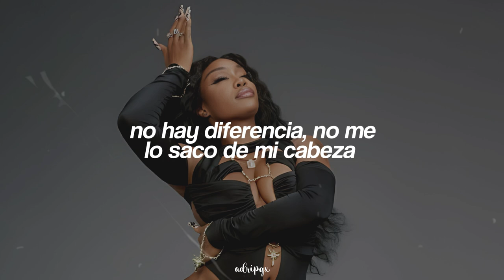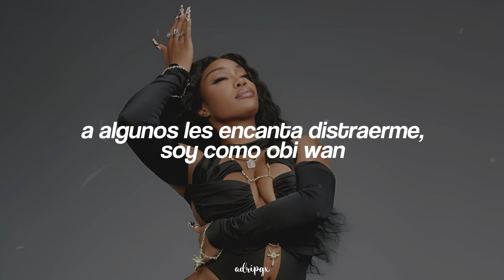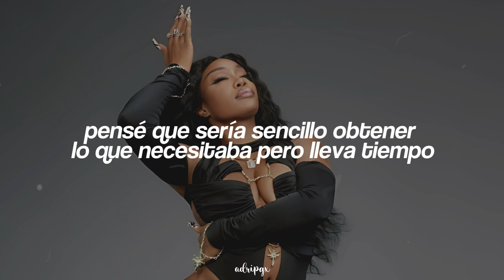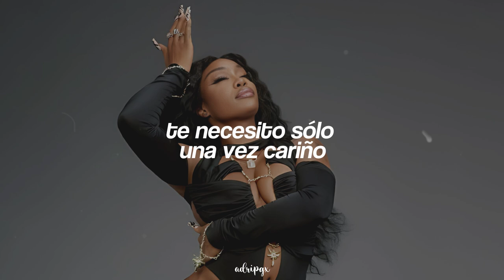sza feat. don toliver - used (sub. español)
sza feat. don toliver - used (Traducida/Subtitulada al Español)
sza feat. don toliver - used (Sub Español/Lyrics)
sza feat. don toliver - used (English Lyrics/Sub Español)

twitter and instagram: @adripgx

// Lyrics //

Yes, I've been used to being used like this
Ain't no difference, I'm immortalized in my thoughts
Praise to the most high for protection
Over my most prized possessions
Talkin' 'bout my sanity's at a 6.7
Handing out poinsettias
To my dead homie mothers, prayin' they feel better
Might get shit mindin' my business
Might get shit sharing my vision
Might as well, can't tell if it's even worth
Conversation, need a prayer, do it even work?
All that's for real is forever
Moments stolen taste better
I've been ridin', ridin' through this cold world
Thought you had another, went and caught up with ol' girl
I feel like it's over
Something's callin' to get closer
I'm out of touch, I need your love, oh, it's a mile away
And then you weren't sure, weren't sure, we'll go and hide away
Something callin' to get closer
Countin' my blessings twice as much
Let death stress me too much
Can't hide from pressure, too worried I'm living a lie
Can't trust nobody you ain't been broke with
Niggas love to break my focus, bitch, I'm Obi Wan
You caught in the maze, I
Thought it'd be easy to get myself on
I need it, but it takes time
And I'm out of patience, I burnt it with you
Can't lose myself to your ego, I wanna say
Love me better when you try less
I don't take much, just need your honesty, oh
Love will work better when you confess
Feelings don't need discussion
Spend my life discoverin' new shit

→ All the copyright goes to Top Dawg Entertainment & RCA Records